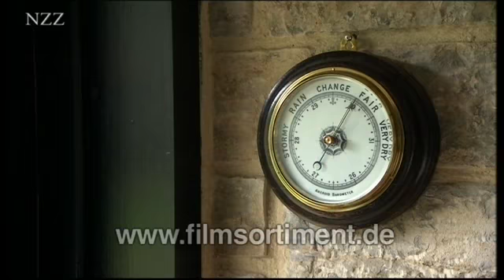NZZ-Edition: WOLKEN - KLIMAFAKTOR UND WETTERMASCHINE (Vorschau)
Ein englischer Schriftsteller erzählt von der vielfältigen Schönheit der Wolken und eine deutsche Gleitschirmfliegerin von ihren Gefahren. Wissenschafter auf der ganzen Welt bemühen sich mit Hochdruck um ein besseres Verständnis der Wolken, denn die grösste Unsicherheit bei der globalen Klimaerwärmung liegt im Einfluss der Wolken. Der Temperaturanstieg führt dazu, dass es heute vermutlich mehr Wolken gibt als früher. Und vom Menschen verursachte Feinstaubemissionen verändern Struktur und Eigenschaften dieser Wolken. So reflektieren Wolken heute mehr Sonnenlicht und Wärme zurück ins Weltall als früher und maskieren so den Treibhauseffekt.
In "NZZ Swiss made": Wetterpapst Jörg Kachelmann.